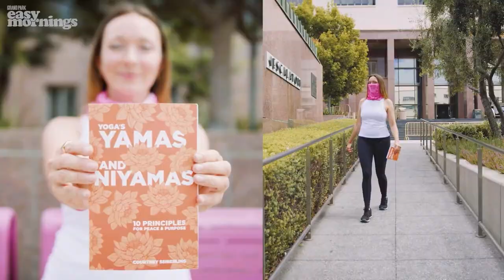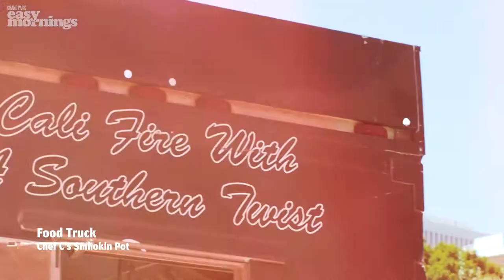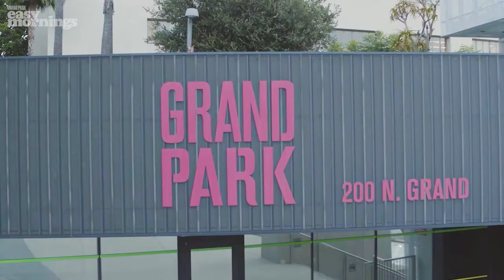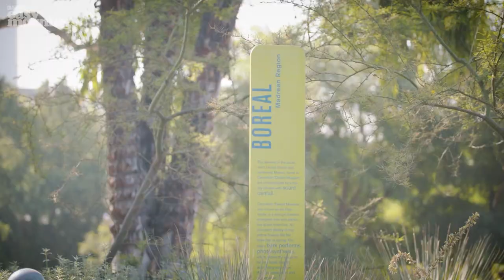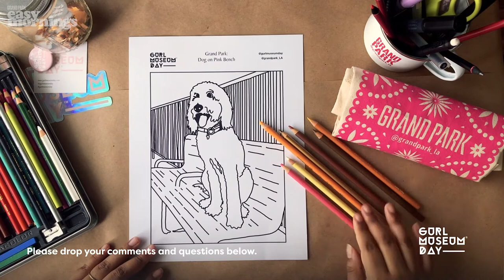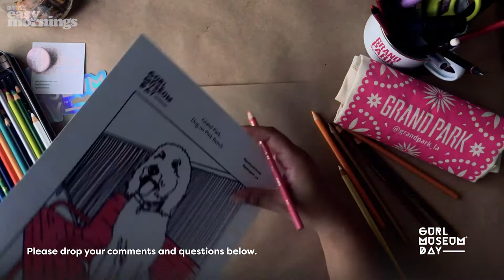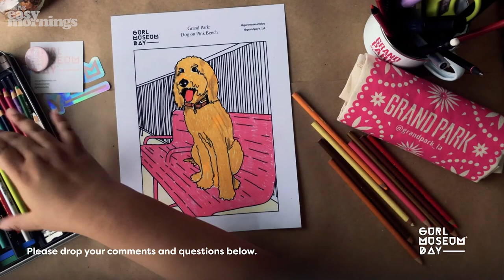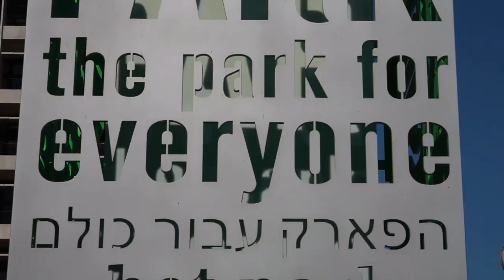Grand Park's Easy Mornings 2020 - Episode 4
Grand Park's Easy Mornings 2020 - Episode 4 (premiere Oct. 3, 2020 10:00 AM PT)

- Courtney: 5 min stretch: focused on meditation, peace, and ease
- Chef C’s Smhokin Pot: Chef Calvin shares his experiences with public spaces & authentic Cajun
Cuisine
- Fatima Dodson: shares her testimony on programming in public spaces and Headwraps In The Park.
- Jose Richard Aviles: "Callejera" a multimedia art performance
- Las Fotos Project: In this episode Gabby and Karina will teach us about POV
- Gurl Museum Day - Dogs of Grand Park

We’re excited to bring you Grand Park’s Easy Mornings, a digital one-hour weekly program that highlights “Park Life.” While many have come to Grand Park for big events, Grand Park is also a vibrant green space that can be enjoyed year-round (safely, with social distancing of course!).

Grand Park’s Easy Mornings features talks, workshops, performances, Park tours, and art activities that highlight and accentuate features of the Park. So grab your cereal, coffee or tea, tune into Grand Park’s YouTube channel and ease into your weekend with Grand Park (you can even stay in your PJs!)

Each episode of Grand Park’s Easy Mornings will feature: morning meditations with Grand Park yoga instructor Courtney Seiberling; coloring workshops with GURL Museum Day® and nature photography tips from Las Fotos Project; food truck demos with participating food trucks from Grand Park’s Lunch à la Park program; and performances or conversations with different artists and community members, ranging from landscape professionals to musicians, and focusing on their relationships with Grand Park.

Evoking the serenity of a casual stroll through the park, Grand Park’s Easy Mornings intends to show ways to enjoy outdoor spaces in their own neighborhoods. The program was filmed on location in Grand Park, following all L.A. County health protocols applicable to film production.

We look forward to easy mornings with you! Saturdays from 10am-11am (SEP 12, 19, 26 + OCT 3)  on Grand Park’s YouTube and Facebook channels. This event is suitable for all ages, so let the kiddos join too!